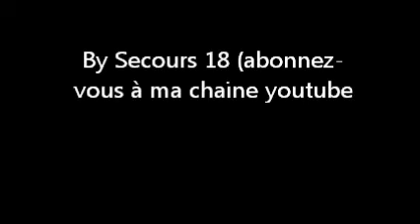VSAV / CSP ORLEANS SUD ( SDIS 45 )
Arrivé du VSAV au college Montesquieu. Sans 2 tons désolé et aussi désolé pour le ptit doigt dans la vidéo qui gache 1 sec.